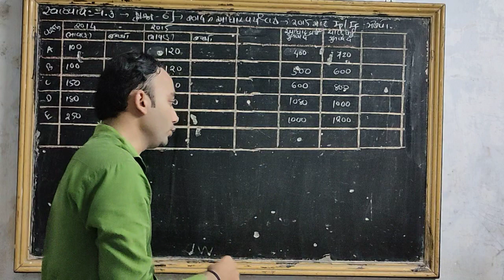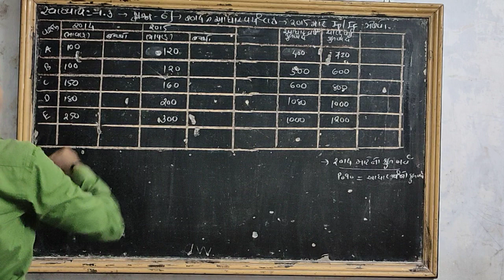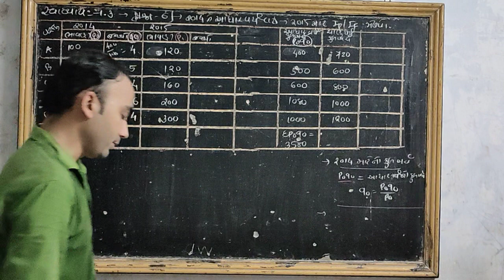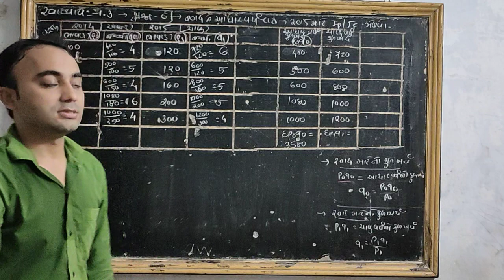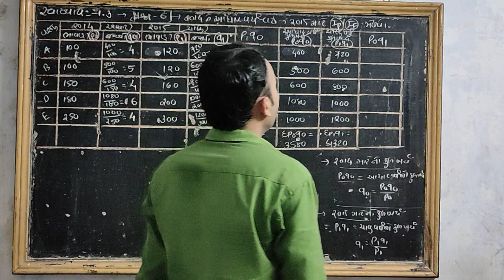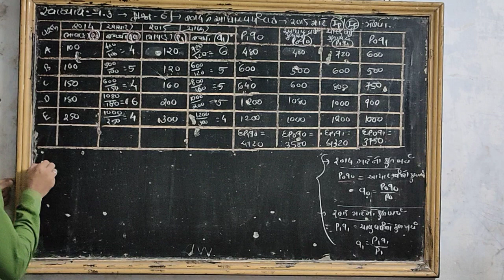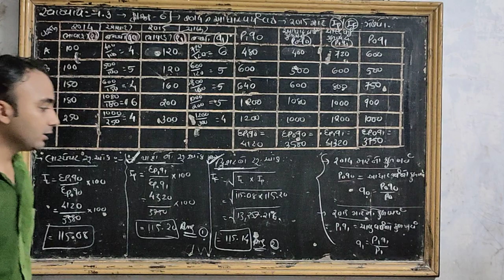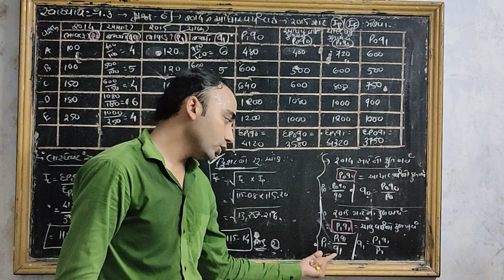STD 12 STAT||CH-1||PART-1||SUCHAK AANK||સૂચક આંક||GUJARATI MEDIUM||પાર્ટ-17